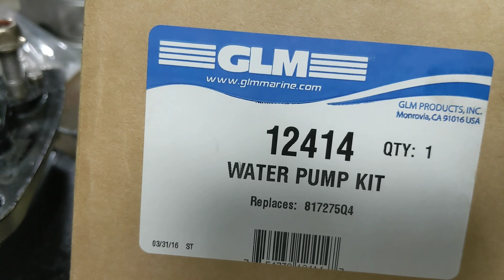Carrier Seal Replacement -- Mercruiser Gimbal Ring Replacement Ep 8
In this video, I replace an aging Mercruiser Carrier Seal in my Alpha One Gen 2 Outdrive.  I tried to pry the seal out of the lower unit with screwdrivers (the proper technique) but got frustrated and decided to go the butchery route and use a small die grinder to cut away the plastic until I could get a better grip on the housing to pry it out.  No harm here as there is a lot of plastic to work with.  Once the old one was out, I was able to easily drive in a fresh seal.